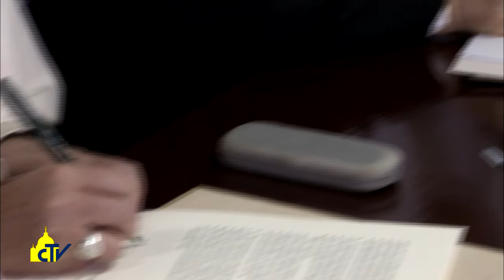Vatican Magazine "Da Cuba alla Svezia, ecumenismo e misericordia" 30-12-2016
Il 2016 è stato scandito da numerosi viaggi che Papa Francesco ha compiuto in Italia e all’estero, sulle strade del mondo per portare la speranza e la gioia di un Dio che non abbandona mai i suoi figli.